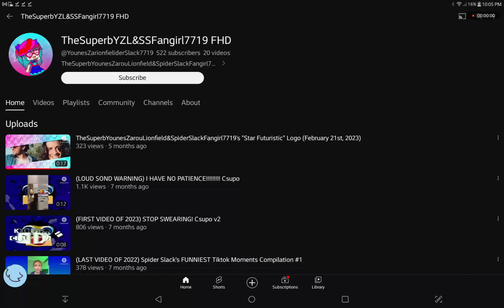I subscribed to @TheSupebYZ&SSFFangirl7719 FHD